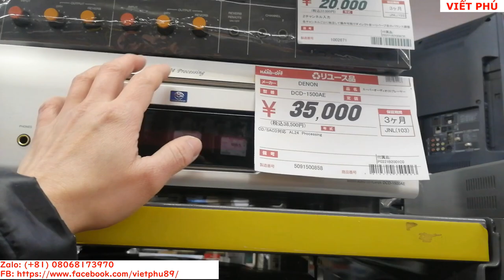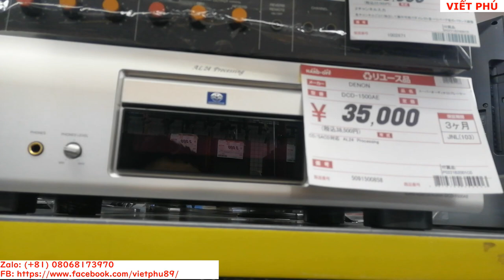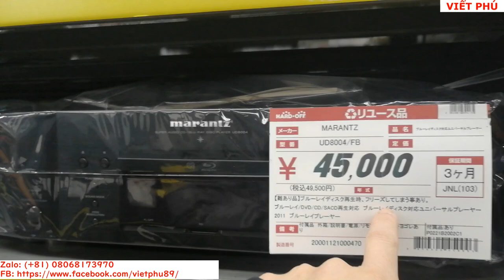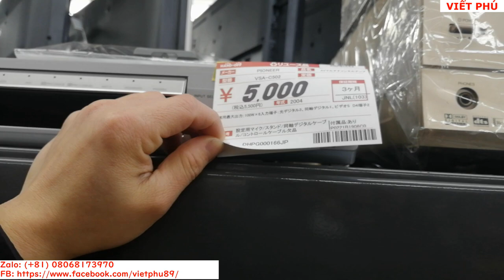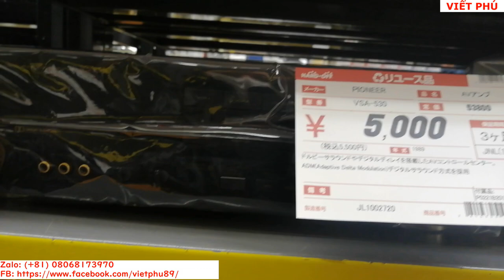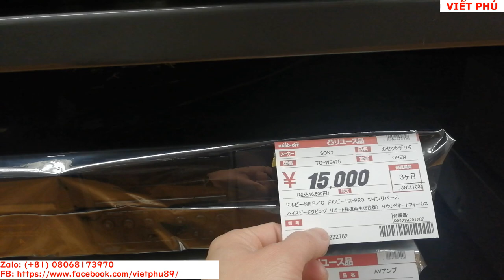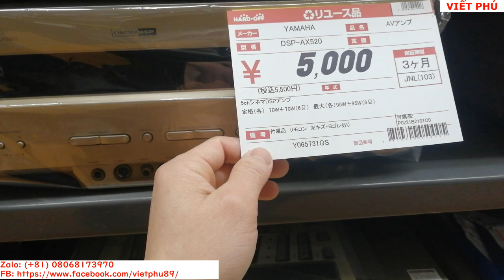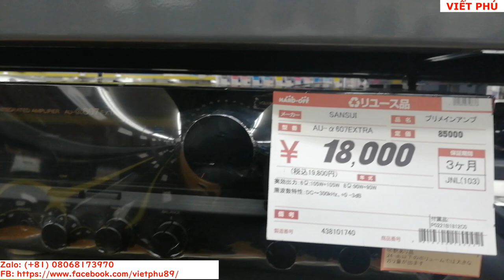Ampli Pioneer và Sansui 607 Extra cũ giá hợp lý/ Viết Phú JP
âm ly Pioneer cũ giá hợp lý và 1 số ampli cũ / Viết Phú JP